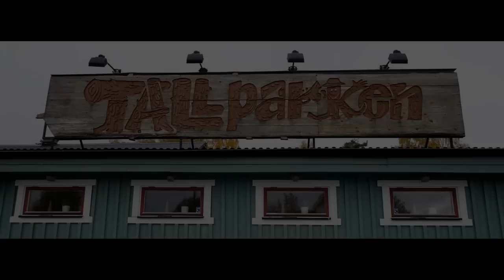Tallparkens Fredagsdans den 2 dec 2016 musik Mats Bergmans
Musik Mats Bergmans
Foto G Månsson
Regi 52fritte